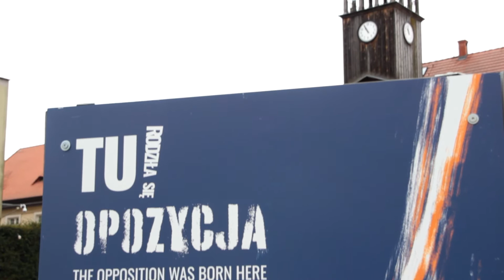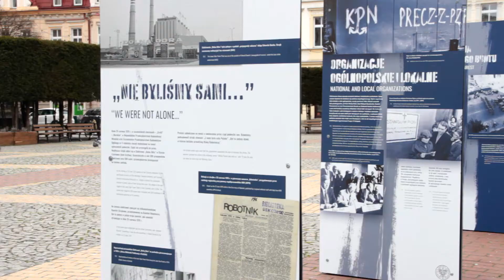TU RODZIŁA SIĘ OPOZYCJA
Instytut Pamięci Narodowej Oddział w Szczecinie oraz Centrum Kultury i Spotkań Europejskich w Białogardzie zapraszają na wystawę plenerową pt. TU RODZIŁA SIĘ OPOZYCJA

Wystawę można oglądać do 30 maja w pięknej scenerii białogardzkiej starówki.